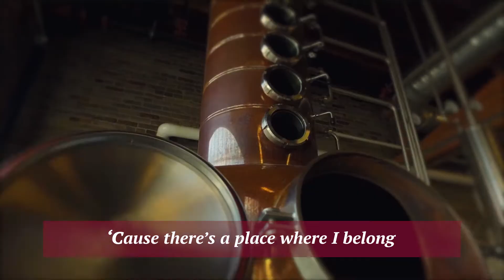Coming Home (Beer Mix)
Coming Home (Loudoun County Mix)
Written by Gann/Mentzer/Wharen/Wright
Performed by Todd Wright